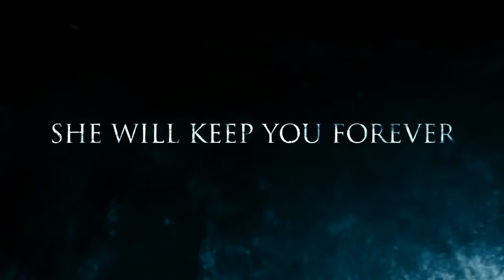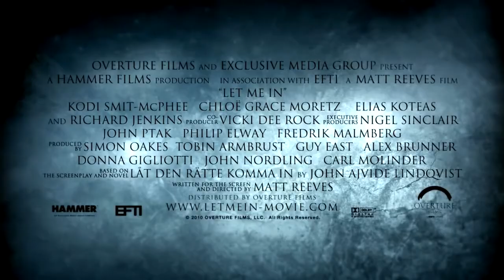DensTV | Cinema Box | Let Me In